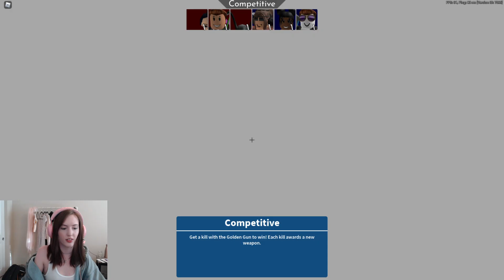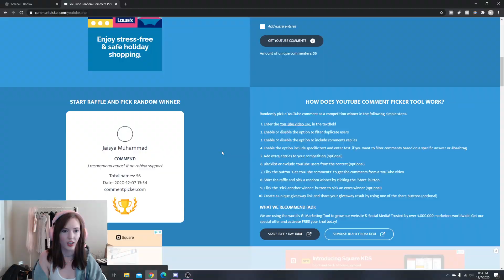This is a Weird ARSENAL GLITCH... (Arsenal Roblox)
In this video I figured out a glitch on the Arsenal map Rolve Station, which was really weird!